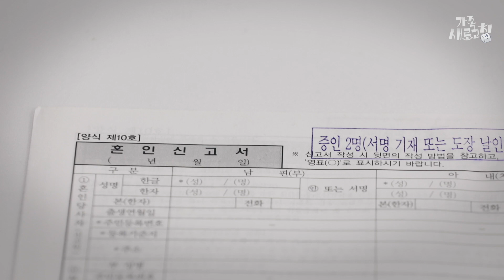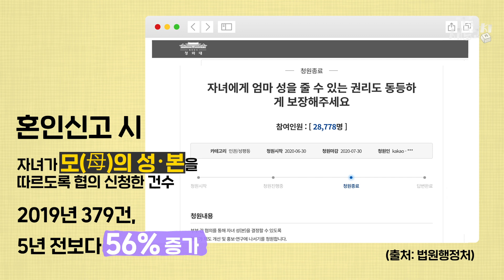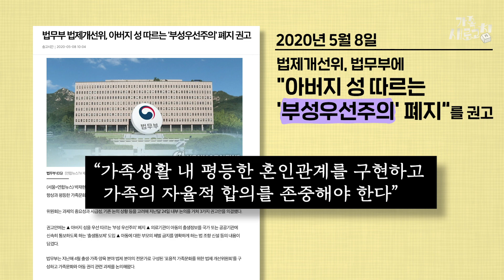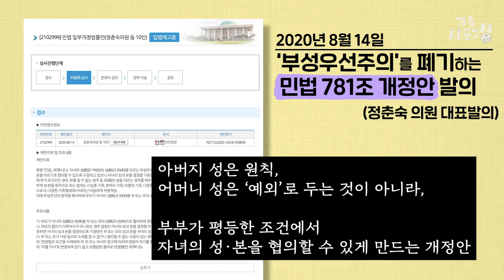꼭 아빠 성만 따라야 하나요?│가족, 새로고침 ep4.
「 가족, 새로고침 」은 다양한 가족 형태를 인지하고,
그에 맞는 가족 지원은 어떻게 이루어져야 할지
가족의 의미와 가족 제도에 대해 새로고침해보는 이야기입니다! 😀

💎4편: "자녀 성·본, 아빠 성만 따라야 할까요?"

✔️2005년, 헌법재판소는 '호주제'를 두고,
"성 역할에 기초한 차별로 정당한 이유 없이
남녀를 차별하는 제도"로 위헌이라고 판단,
2008년 1월 1일부터 호주제가 폐지되었는데요!

✅잠깐! '호주제'란?
호주를 중심으로 가족 구성원들의 출생·혼인·사망 등의 신분 변동을 기록하는 제도. 호주는 남자로만 이어져,  할아버지에서 아버지, 아버지에서 큰아들, 다시 큰손자로 이어진다. 따라서 ,여성들은 결혼 전에는 아버지의 호적에, 결혼 뒤에는 남편의 호적에만 들어가야 했고, 남편이 죽은 뒤에는 큰아들이 아무리 어려도 호주가 된다.

✔️호주제가 폐지되면서 어머니의 성을
자녀에게 물려주는 일이 가능해졌지만,
여전히 부부가 합의하여 자녀 성을 결정하는 일은 흔치 않습니다.

왜 그럴까요?
또, 평등한 가족문화와 자녀 성은 무슨 관계가 있을까요?

「 가족, 새로고침 」 4편 시청과 함께 다양한 의견을 환영합니다!
 많이많이 봐주세요! 😀